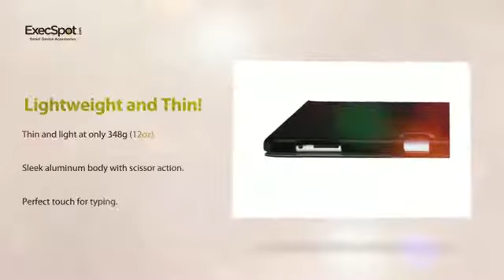Клавиатура для iPad 2 iPad 3 Adonit Writer Plus for iPad Обзор.mp4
Может ли ваш iPad стать MacBook Air? Конечно, нет. Но он может сразиться с ним по своей функциональности, если Вы воспользуетесь клавиатурой Adonit Writer Plus.
Ведь это лучшая (по мнению пользователей и экспертов со всего мира) клавиатура для iPad, которую мы русифицировали и привезли в Россию специально для Вас! Идеально подходит для iPad 2 и для iPad 3.